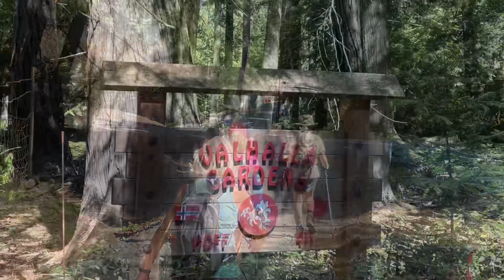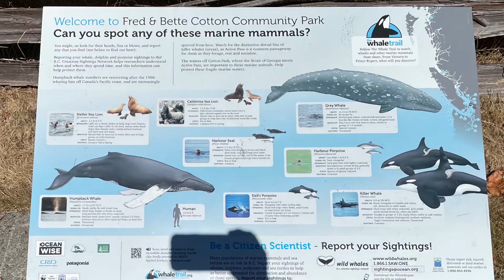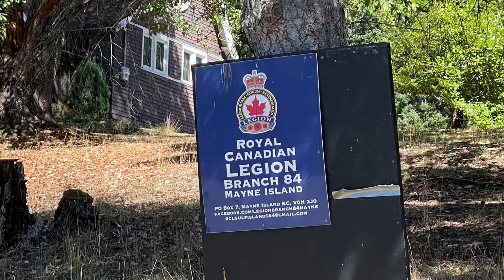Camino Island Practice Walk: Mayne Island - Edith Path variation 18 Km hike Wed Au 16,2023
A sunny Wed from Tsawwassen ferry to Mayne Island. We started taking Village Bay Rd to Edith Point Seaview and Fred & Bette Cotton Community Park. Late lunch at Miners Bay Springwater Lodge. After lunch, headed back to Ferry. Total 18 km hike

Music Info
1) Music Title: Titan
    Artist: Scott Buckley

2) Music Title: The Age of Wood
    Artist : Savfk
    Genre: Cello

3) Music Title: Eight Mountains
      Artist: Savfk